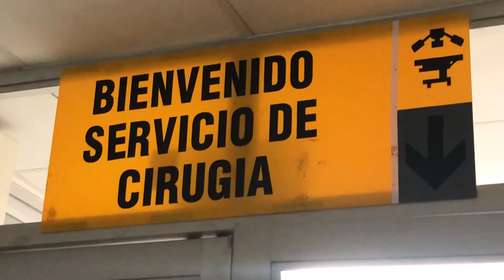MIS PRÁCTICAS EN EL HOSPITAL DEL NIÑO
🚨ADVERTENCIA:
Todo lo que se habla en los vídeos del canal es opinión propia e información buscada por mi y por los colaboradores.🤗🥰🌈

♥ I N S T A G R A M : @elizabethsvlog

♥M I  T I E N DA  V I R T U A L
- I N S T A G R A M : @mp_store_online
Poleras y polos personalizados.